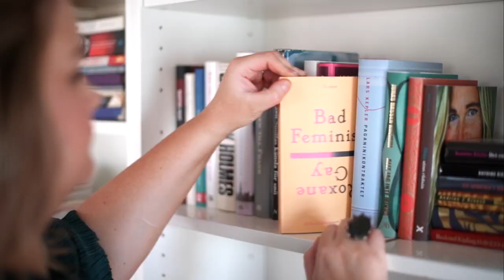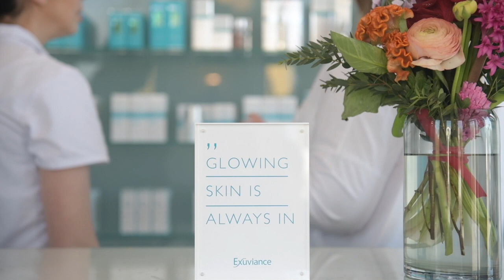Hudterapeuten svarar på allt! | Frida G Svensson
Har du problem med acne? Torr hy? Kanske den är känslig? Eller vill du bara ha riktigt bra hudvård? Då ska du titta på den här filmen! I åratal hade jag problem med acne men sen hittade jag mitt hudvårdsmärke Exuviance och min hud har aldrig varit bättre än den är nu. I veckans fredagsvideo träffar du min hudvårdsterapeut och vi pratar acne, priser på hudvård och varför acne hud så dumt kallas för oren hud.

REKOMMENDERADE LÄNKAR:

1. Här hittar du kliniker runt om i landet

2. Recension på Skinrise bionic tonic pads

3. Nya lyxiga produkter i badrumsskåpet

REKOMMENDERADE PRODUKTER:

1. Rejuvenating peel off mask

2. Skinrise bionic tonic pads

PRODUCENT:
Martinelle media AB
Andeas Martinelle
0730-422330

MUSIK/FILM
David Kummerfeldt